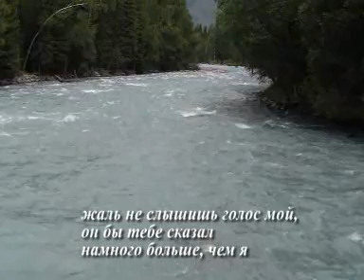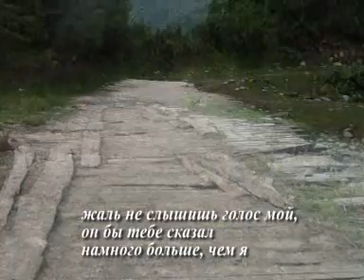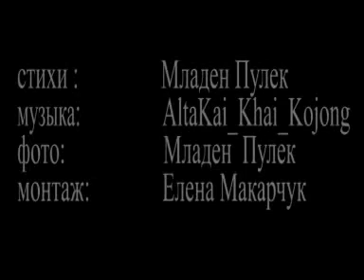долина любви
стихи: Младен Пулек
фото: Младен Пулек
монтаж: Елена Макарчук